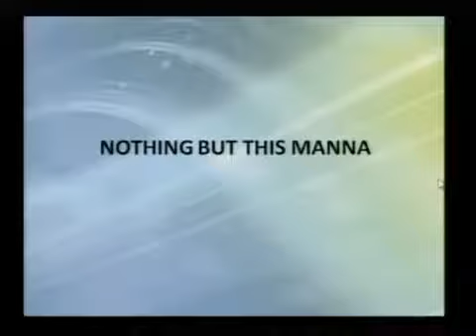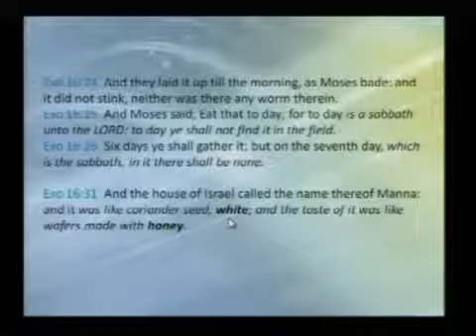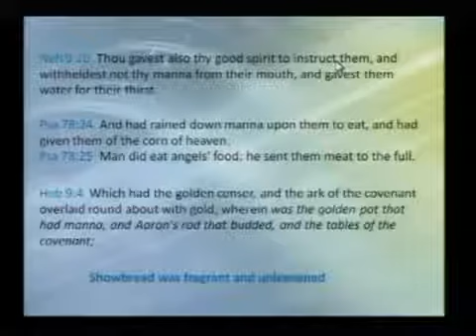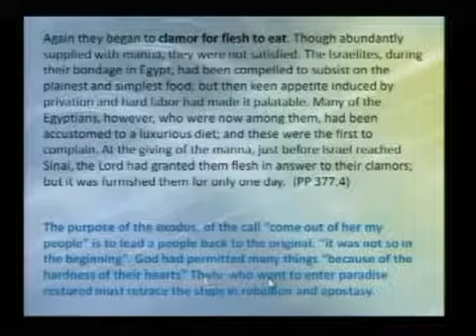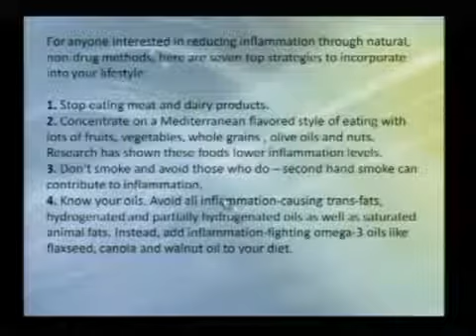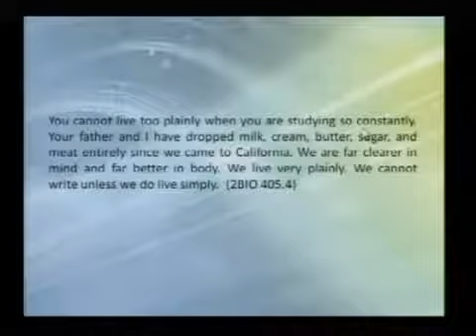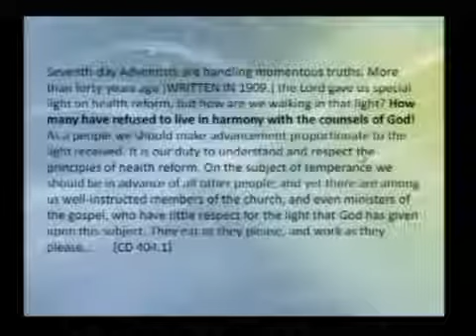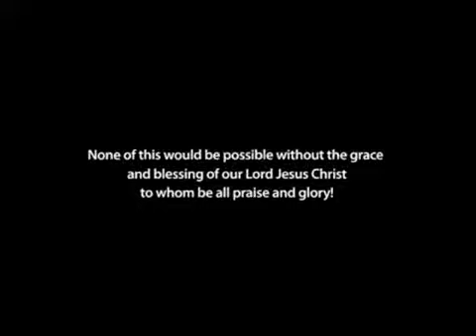Ничего кроме этой манны Russian